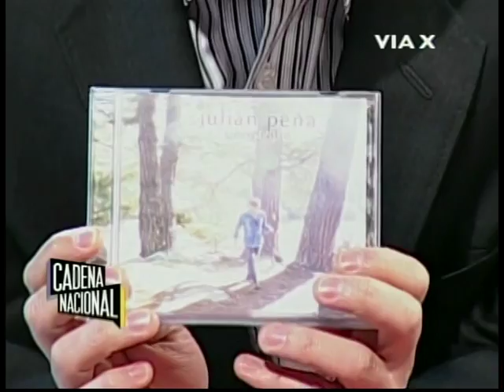Julian Peña - Sol De Arica + Entrevista (Cadena Nacional 2011)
Julian Peña
Sol De Arica + Entrevista
Cadena Nacional 2011